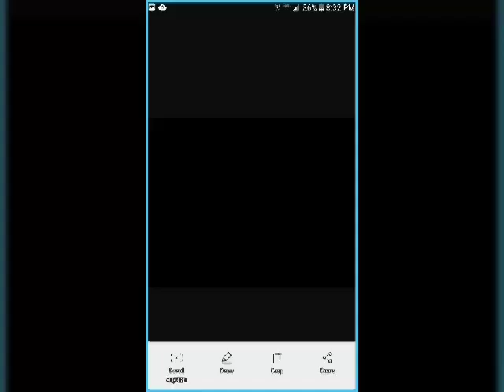Five Nights at Freddy's movie trailer